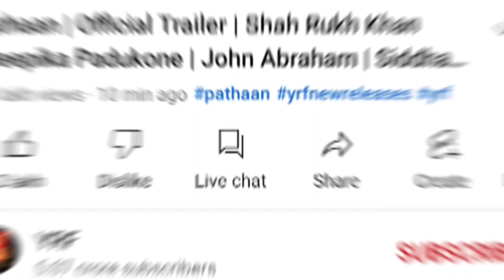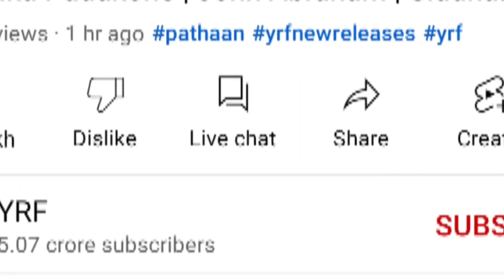Pathaan के Trailer ने 5 मिनट मे World Record बना दिया😱 | Pathaan Official Trailer | Shah Rukh Khan